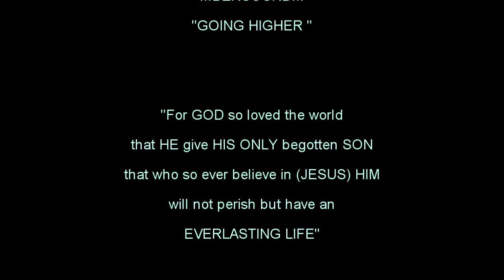1st. MUD TEST RUN...CRX-HOBBYTECH...a.k.a. "DHAGOL"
A part time recreational movie making of remote control and model making / diorama for aesthetic purposes to recreate and simulate realistic one's. The movie was meant for fun, amusement, and exploring personal creativity and artistic expression and to share ideas with fellow enthusiast and hobbyist